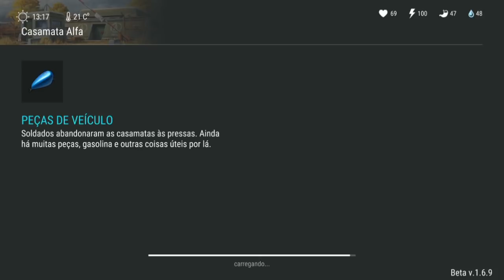INCRÍVEL - BUG DO CAÇADOR CEGO + BUG DO FRENÉTICO NÍVEL HARD - LAST DAY ON EARTH SURVIVAL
BUG DO CAÇADOR CEGO
BUG DO FRENÉTICO NÍVEL HARD

PROGRAMAS QUE USO EM MEUS VÍDEOS :

PIXEL LAB
PS TOUCH
KINE MASTER
POWERDIRECTOR
AZ SCREEN RECORDER PRO
SCR